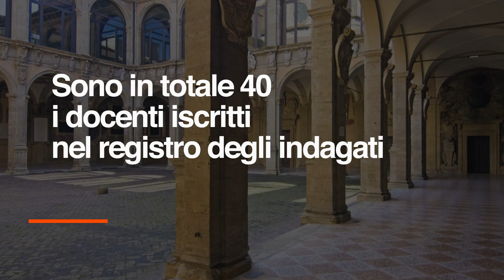Concorsi truccati all’Università di Catania. Rettore sospeso, 40 docenti indagati in tutta Italia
Francesco Basile, rettore dell’Università di Catania, e altri nove docenti dell’ateneo siciliano sono accusati di associazione a delinquere finalizzati alla corruzione e alla turbativa d’asta. Secondo gli inquirenti, Basile, assieme ai vertici dei dipartimenti universitari, avrebbero truccato i concorsi pubblici dell'Università. L'operazione, condotta dalla Digos, è stata denominata "Università Bandita". Stando alle indagini, sarebbero stati truccati 27 concorsi. Sono in totale 40 i docenti iscritti nel registro degli indagati.